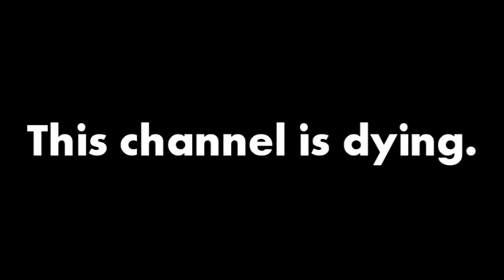Heads Up! This Channel is dying (copyright "infringement")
I don't hate Shogakukhan, I just don't want to see them the way I do now.